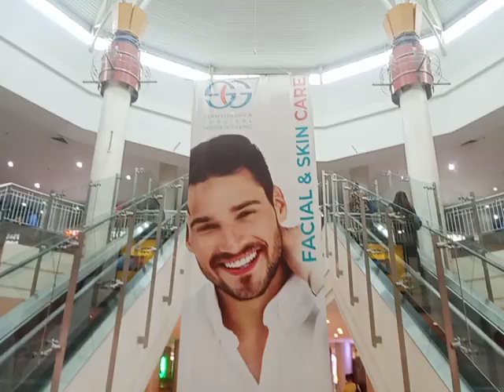Lucky Award - May 12, 2052